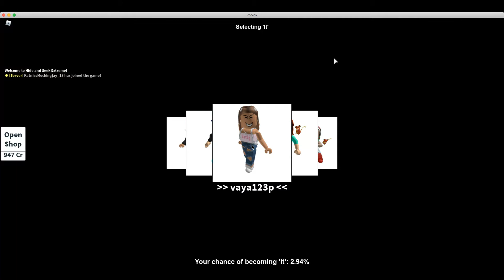ROBLOX HIDE AND SEEK EXTREME: The Workshop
Sorry about the short vid guys. I'll try to upgrade sometime so I can have unlimited time. Until then, I hope you have fun viewing!